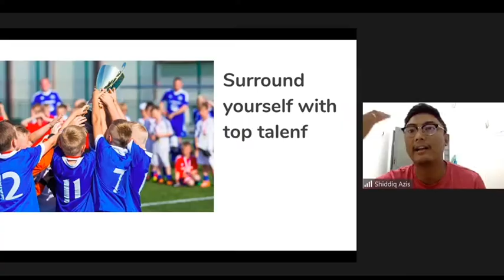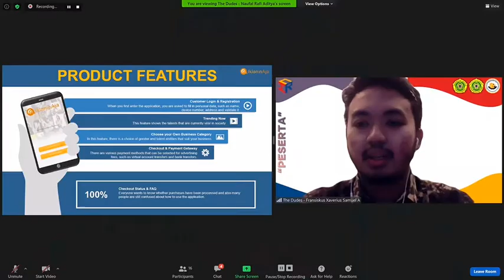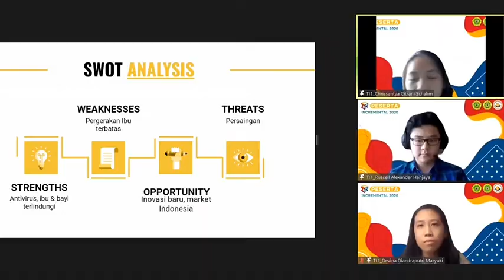AFTER MOVIE INCREMENTAL 2020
Halo Sobat Onje! Acara INCREMENTAL 2020 memang sudah selesai, tapi masih ada after movie yang bisa kita tonton! Apa yang sudah dilewati bersama selama rangkaian acara INCREMENTAL 2020, mulai dari Inkubasi, Kompetisi, hingga Webinar bisa disaksikan di video after movie ini. Makanya jangan lupa ditonton videonya ya, Sobat Onje! 🤗